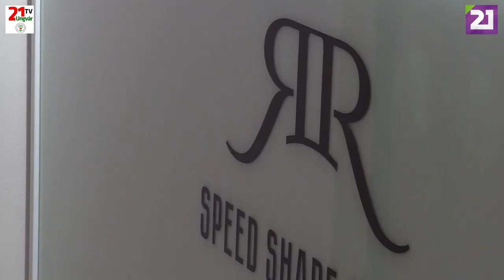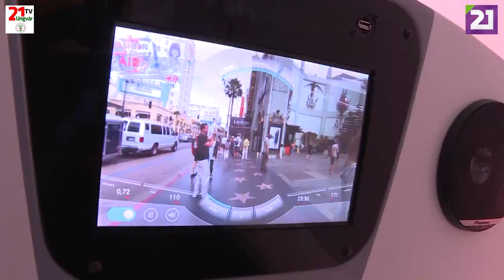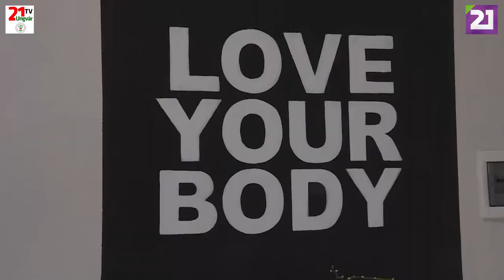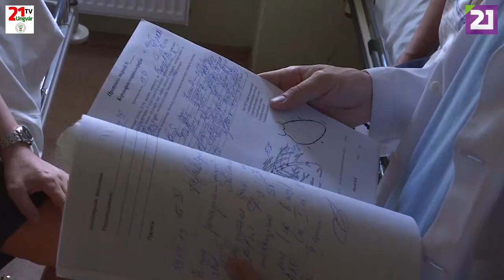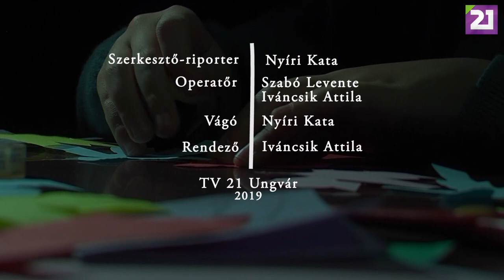TV21 UNGVÁR - CSALÁDBAN MARAD. 18. ADÁS - A RÁTI CSALÁD (2019.07.07.)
Ukrajnában az orvosok egyre nagyobb sikereket érnek el a szívsebészet terén. Kárpátalján is már több szívbillentyű műtétet végeztek új, japán módszerrel. Kizárólag Kijevben és Ungváron van mód az efféle műtétekre. Dr. Ráti Róbert, folyamatosan képezi magát, hogy minél nagyobb szaktudással tudjon neki látni a sokszor 6-12 órás szívműtéteknek.  Mai műsorunkban ismerjék meg a Ráti családot!